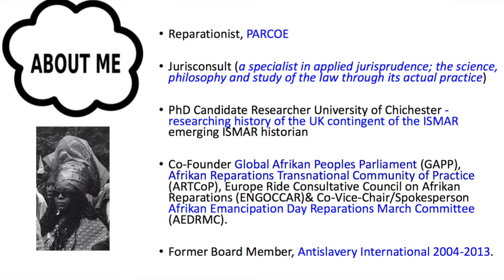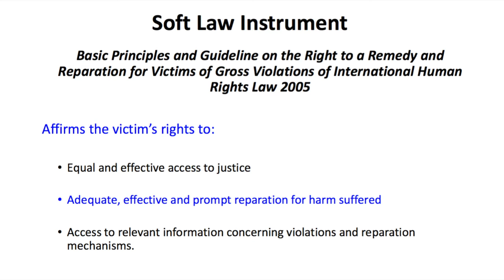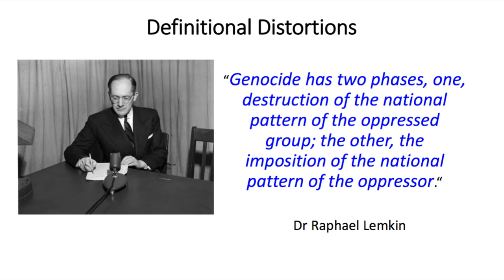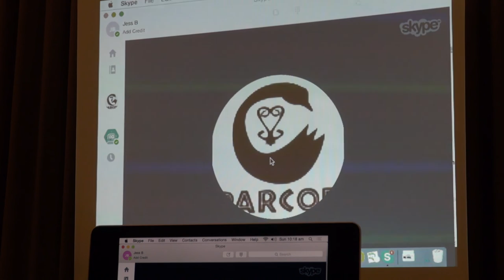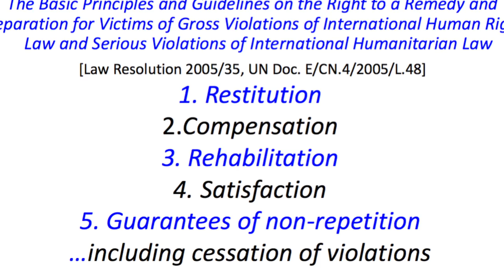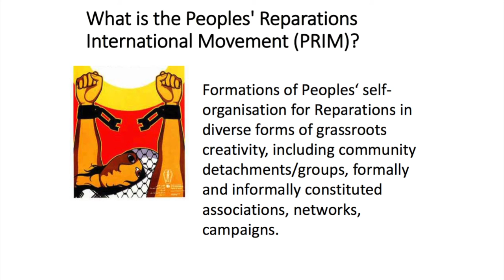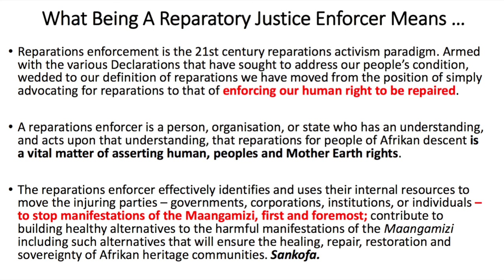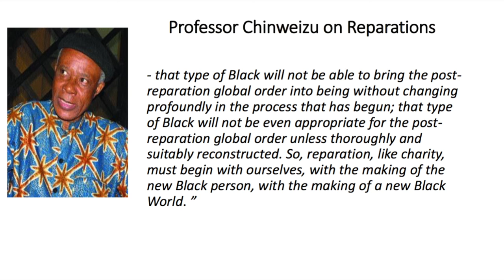REPARATORY JUSTICE - ESTHER STANFORD-XOSEI